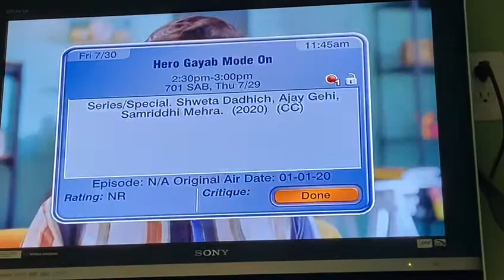2 30 to 3PM